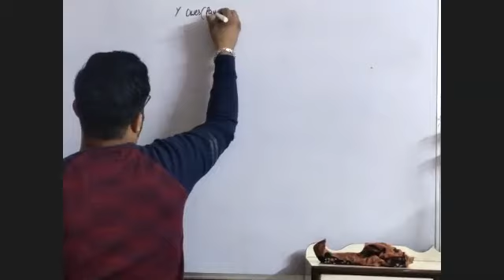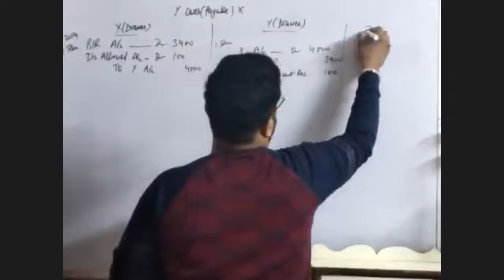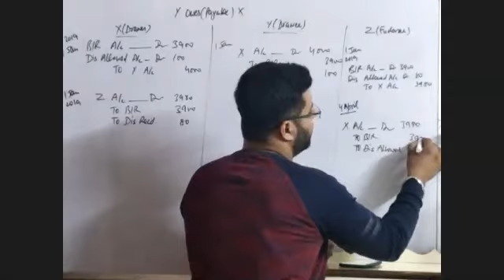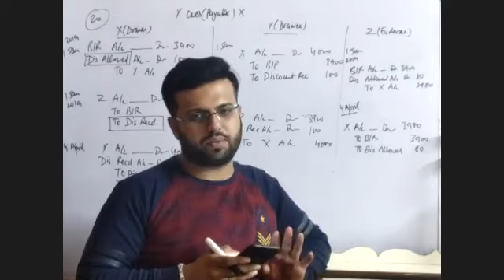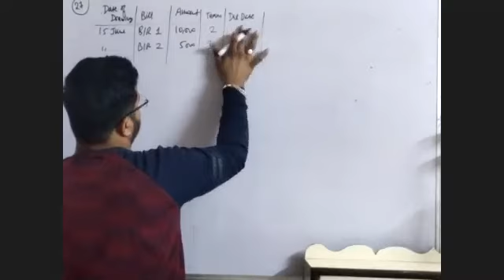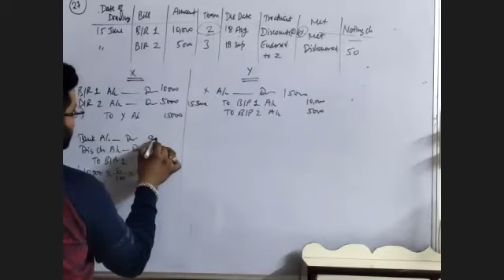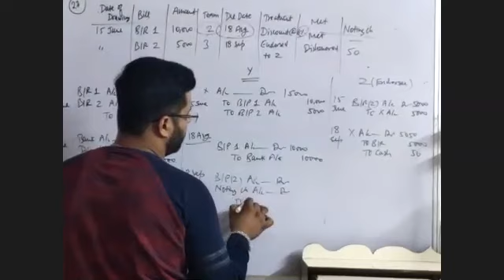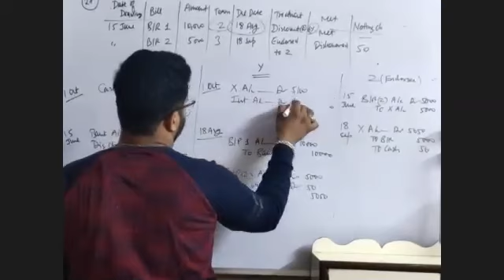Class 11 Accounts - Ch 16 - Ep 07 - QA 20, 27 Discount Received and Allowed